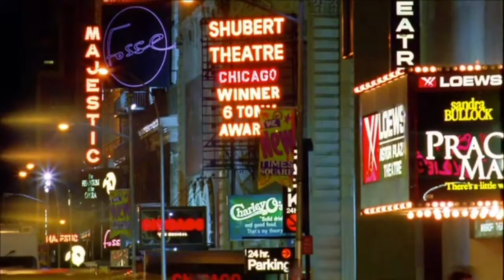WITNESS BY CESCO IN HD!!720p OFFICIAL GOOD COPY FOR THE MUSIC VIDEO FOR WITNESS BY CESCO IN HD!!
THIS IS THE OFFICIAL GOOD COPY FOR THE HIP HOP RAP MUSIC VIDEO WITNESS BY CESCO IN HD!! TRACK!! BY HIP HOP RAP ARTIST FRANCESCO S DI CARLO